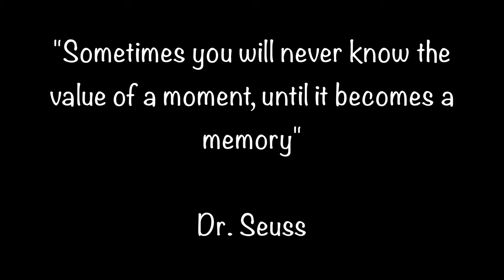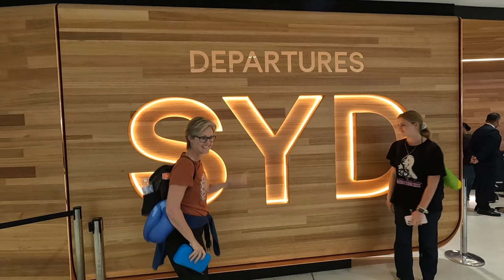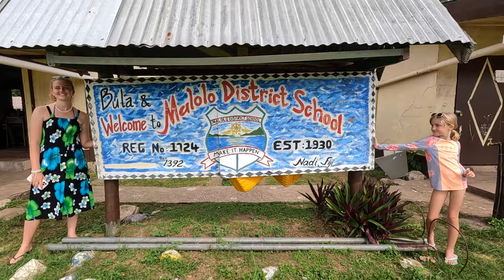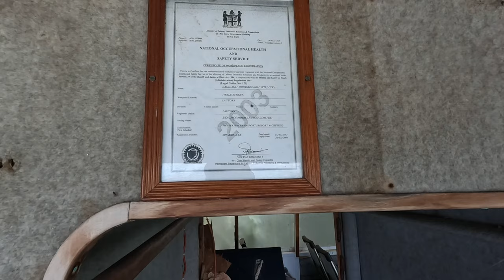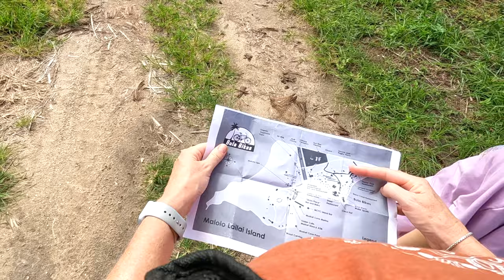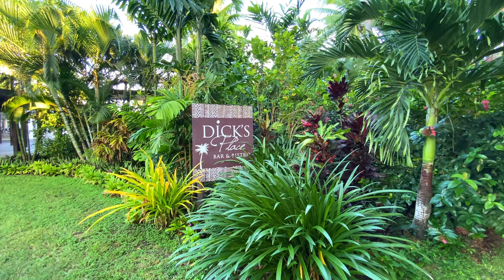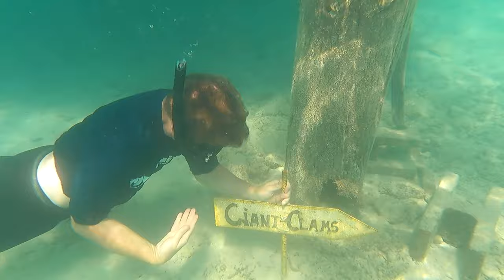Fiji Plantation Island Resort. Episode 46 || TRAVELLING AUSTRALIA IN A MOTORHOME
"Bula" (hello in Fiji)

They say that you have to be in it, to win it!  A Sydney radio station gave our family a wonderful opportunity to visit Plantation Island resort in Fiji for 6 nights.  What an extraordinary part of the world.